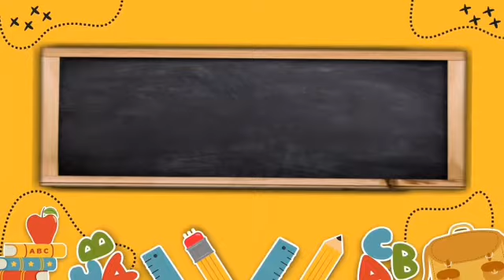Children, let's study painting. (DRAWING CHILDREN'S)